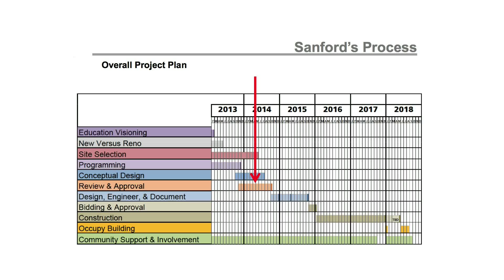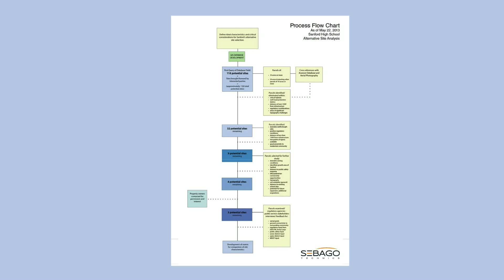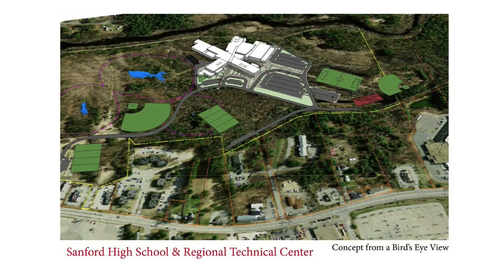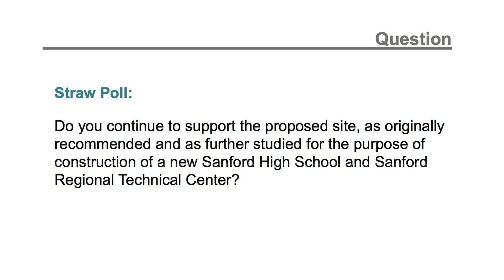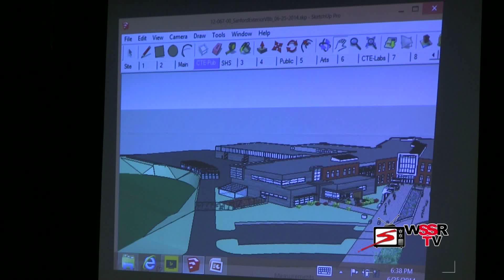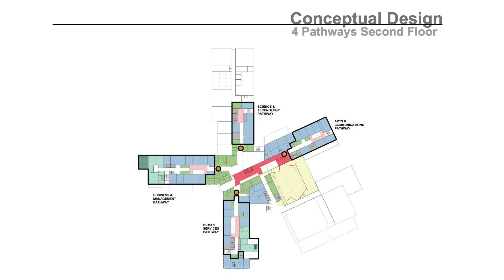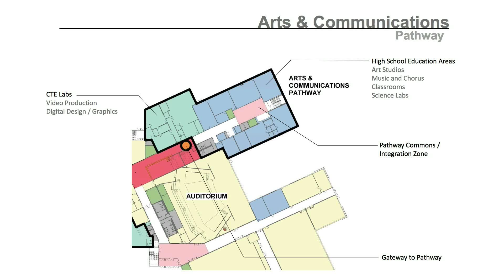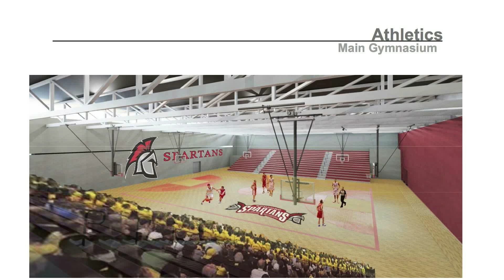School Construction Project Information Meeting 06-25-14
School Construction Project Information Meeting and Straw Poll.
Find more information at Sanford.org. Click on Construction News!